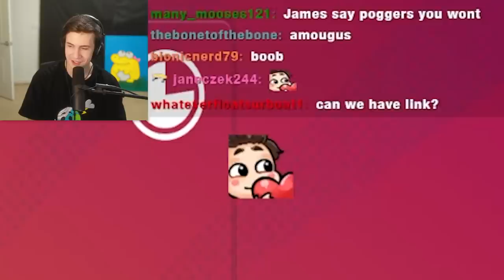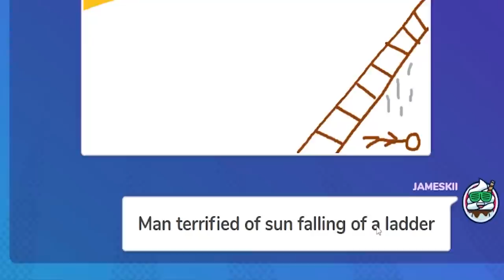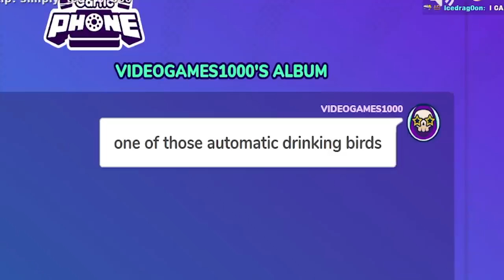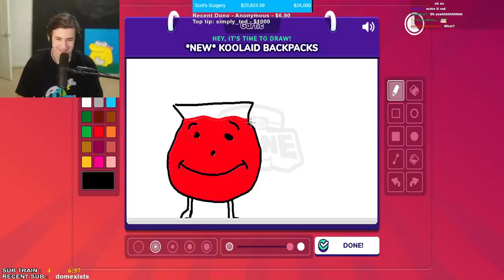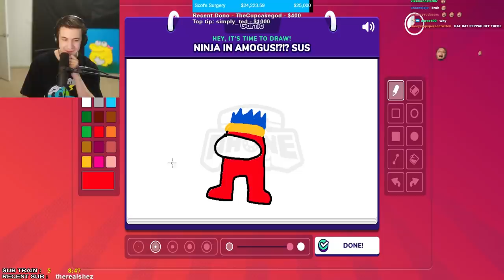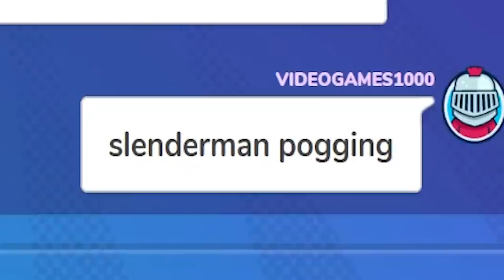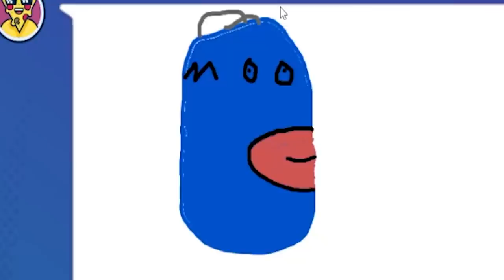The Worst Art Lobby...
Gartic phone is hilarious with the right people, but this lobby had the worst players ever...

If you want to join our lobbies we sometimes invite our channel members -

Worst Gartic Phone Art...